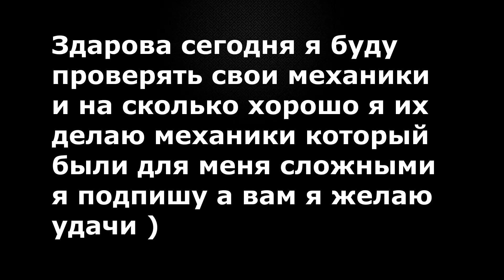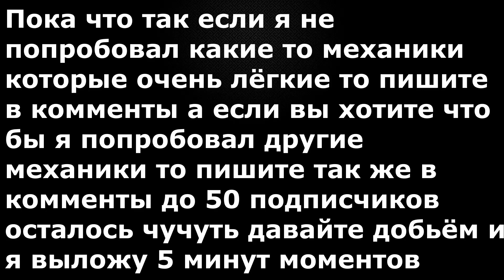Rocket League Мои механики которые я умею